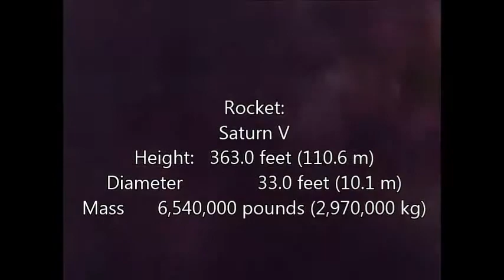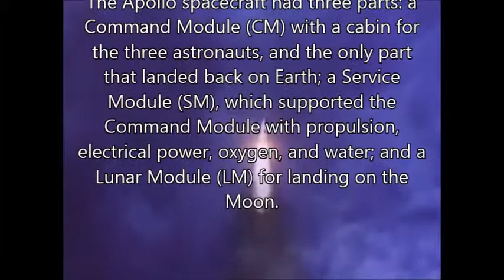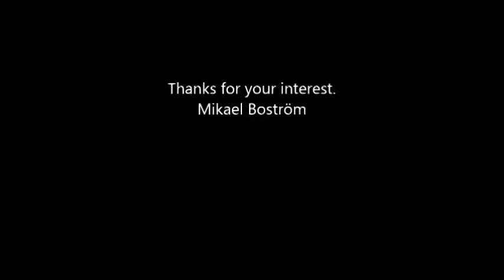The Apollo Story Part 2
By Mikael Boström